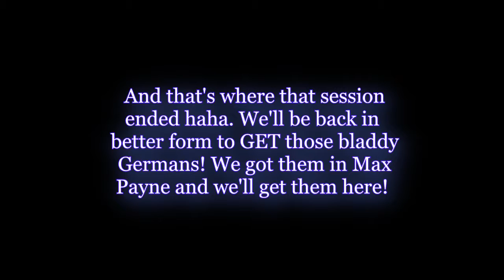Let's Play American McGee's Alice | PART 6 - Anne Frank Gets Bombed By Germans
Welcome to our Let's Play of American McGee's Alice (2000)! We take you on a journey through some of the most intriguing and unsettling environments in game-design history. In Part 5 we assemble and produce the shrinking potion and start to make our way to Hollywood.

American McGee's Alice is a third-person action video game with psychological horror elements released for PC on December 6, 2000. The game, developed by Rogue Entertainment and published by Electronic Arts, is an unofficial sequel to Lewis Carroll's Alice novels. It was designed by American McGee and features music composed by Chris Vrenna.

The game uses the id Tech 3 engine first used in Quake III Arena. A PlayStation 2 port was in development but was canceled. A sequel, Alice: Madness Returns, was released June 14, 2011.

Set years after Alice's Adventures in Wonderland and Through the Looking-Glass, the game features an older, more cynical and macabre incarnation of Alice. As of 22 July 2010, American McGee's Alice has sold over 1.5 million copies.

Shortly after Through the Looking-Glass and What Alice Found There, at the age of seven, Alice Liddell witnessed the death of her family in an apparently accidental fire that broke out in her home, which was destroyed in the blaze. Suffering from survivor's guilt, Alice began to lose her grasp on reality and was ultimately sent to Rutledge Asylum, where she is observed and treated by Dr. Heironymous Wilson for her insanity and catatonia. Alice's only possession in Rutledge is a stuffed rabbit. Ten years after Alice was committed to Rutledge, she finds herself sucked back into a Wonderland that has been twisted by her own broken mind. The White Rabbit summons Alice to aid a radically altered Wonderland, which became a twisted version of itself as it came under the horrible rule of the Queen of Hearts. The Cheshire Cat serves as Alice's companion throughout the game, frequently appearing to guide her with cryptic comments.

The game's setting presents a considerably more macabre rendition of Wonderland than seen in Lewis Carroll's original portrayal. Wonderland, being a creation of Alice's mind, has been corrupted by her insanity. Alice's primary objective is to save Wonderland, and in doing so restore her own sanity.

When Alice falls down the hole, she finds herself in the Village of the Doomed. This network of tunnels and caves is the home of the Torch Gnomes, and is patrolled by the Queen of Hearts' card guards. Beyond the subterranean village is the Fortress of Doors, where the main attraction is a school of insane children. Within the school lies an ancient book of recipes for magic potions, as well as the ingredients for one concoction in particular which will be useful to Alice.
World map of Wonderland

Beyond the fortress and across a rough, uncharted landscape lies the Vale of Tears, where Alice's friends Bill McGill and the Mock Turtle reside, along with the Duchess. A giant river runs throughout the gloomy, mist-shrouded landscape, and another aquatic location is accessible through a well inside Bill McGill's house. The well is sealed until the Duchess is slain.

On the other side of the Vale of Tears lies Wonderland Woods, one of the largest regions in the game. The woods are initially filled by ponds, cliffs and jump mushrooms, but much deeper into the woods is a region of rock and magma. This section leads to several new regions including the Cave of the Oracle, the Pale Realm, the Jabberwock's Lair, and the Majestic Maze. The Cave of the Oracle is home to a wise entity that is revealed later to be the Caterpillar.

The Pale Realm makes a transition to the surface of a chessboard, as delving further into this area leads to the White Castle of Looking Glass Land, which is home to life-size chess pieces; the White pieces join Alice in the fight against the Red pieces, a deviation from her normally unhelpful "allies" from earlier portions of the game. Alice is twice transformed into a chess piece herself to pass certain obstacles.

Following this is a distorted version of Rutledge Asylum (where Alice has been incarcerated since her parents' tragic deaths). It is run by Tweedle Dee and Tweedle Dum and also houses the Mad Hatter's laboratory.

Walkthrough / playthrough / commentary / FAQ / 100%
Johnny Natrium